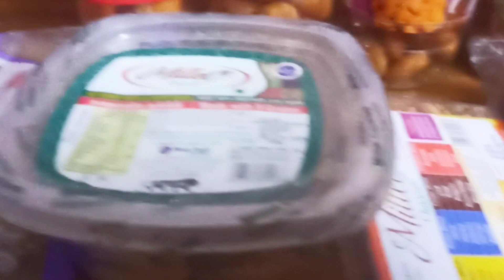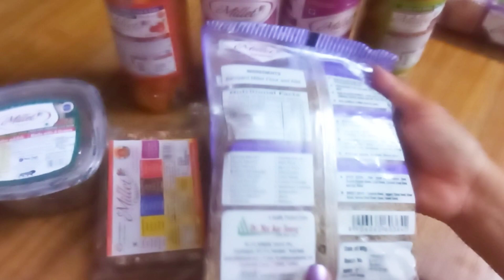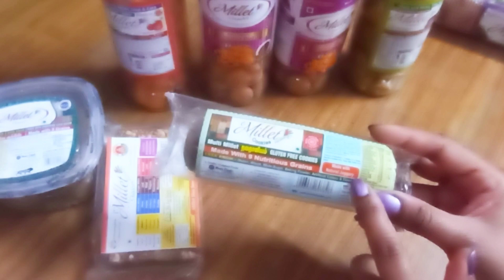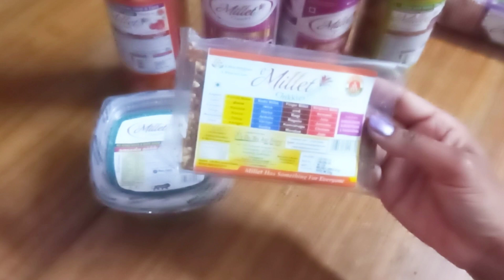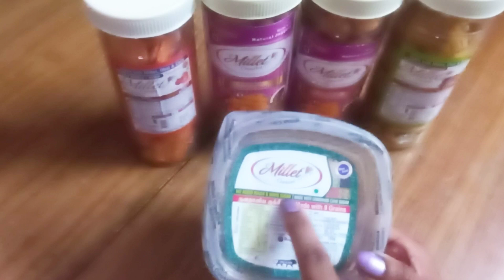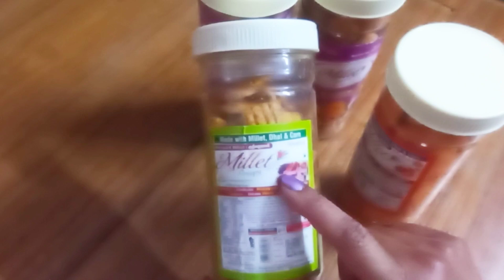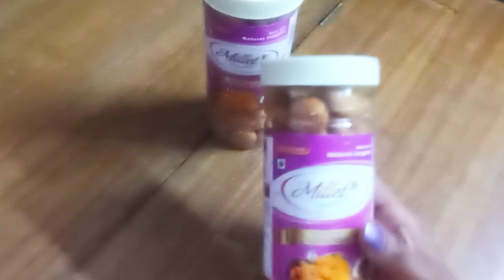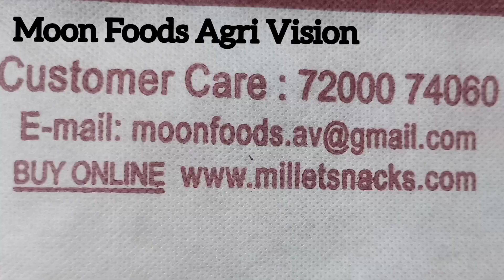Millet Snacks Manufacturer| Small Business Ideas| Food Business 2023| Moon Foods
We know that you are now getting health conscious and are opting for organic millets snacks online that comprises several health benefits. But, getting access to organic millets is a big deal for most people as they have limited departmental access. However, things are different at present. It is possible because of the introduction of Millet Snacks. Millet Snacks allows you to buy organic millets snacks online. It provides you absolute opportunities to shift towards better health with wholesome grains

products in this video:
Organic Jaggery Cookies
Organic Proso Millet
Foxtail Millet cookies
Sugar Free Crunchy & Tasty Rusk (Foxtail & Barnyard Millet Rusk
e-Millet Products Red Rice Millet
Foxtail / Kangni / Kakum / ThinaI Millet Noodles
Natural Grains Combo Pack of 5
Millet And Oats Powder/ ceralac
Chia Seed Millet or Chia Vidhai Sevai

* MOON FOODS AGRI VISION
No. 155, Kollapatti,
Animoor Post
Tiruchengode - 637214,
Namakkai,
Tamilnadu, India

CHAPTER:
00:00 Intro
00:48 about Moon Foods Agri Vision
01:18 review of millet snacks
05:52 review of kids products
09:33 address of Moon Foods Agri Vision
09:38 Outro

Some varities of millet snacks:
millet cookies
millet rusk
millet biscuits
millet sevai
millet noodles
millet bites
millet chikkis
millet coconut buds
millet namkeen
millet snacks combo
Gluten Free Finger Millet Cookies
Gluten Free Foxtail Millet Cookies
Foxtail Millet Cookies
Little Millet Crispy - Tomato
Barnyard Millet Crispy - Masala
Little Millet Crispy - Cheese Mint
Sorghum Millet Crispy Tamarind Sweet
Finger Millet Sweet Pops - Peanut balls
Foxtail Millet Sweet Pops - Coconut Buds
Little Millet Sweet Pops - Almond hearts
Barnyard & Flax Seeds Sweet pops - Palm Jaggery
Little Millet rusk
Finger Millet Mixed Chikkies
pragati maidan
delhi events
pragati maidan exhibition
delhi exhibition
food business ideas
food business
business ideas 2023
business ideas
bakery machine
aahar pragati maidan
catering business
millet diet for weight loss
millets for diabetics
millet in hindi
millet snacks business
millet snacks manufacturers
millet moon foods
millet snacks items
millet snacks shark tank
millet snacks shark tank india
millet based snacks
barnyard millet snacks
millet snacks business ideas
millet business idea
millet business in india
millet cookies business
millet idli business
millet batter business
millet snacks business
millet based food business
foxtail and navagrain rusk
barnyard & navagrain rusk
little millet & navagrain rusk
office snacks ideas
homemade healthy snacks
what to eat in office
best healthy snacks
non fried snacks
homemade snacks for evening
fat free snacks
healthy namkeen recipe